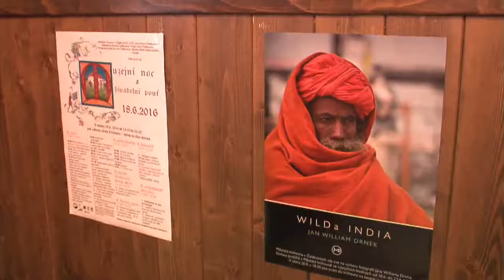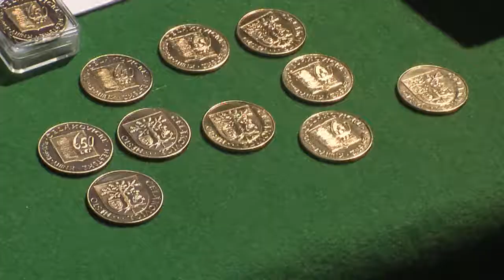18. 6. 2016 - Čelákovická muzejní noc a divadelní pouť